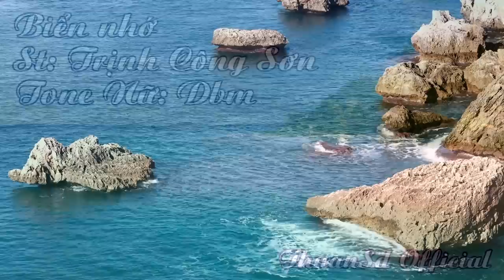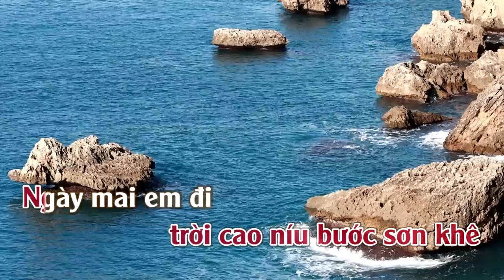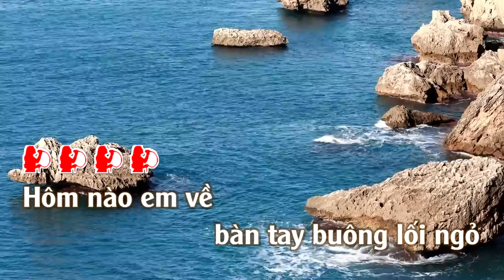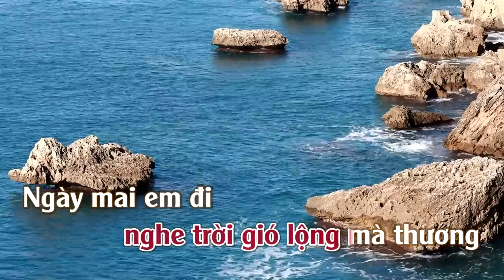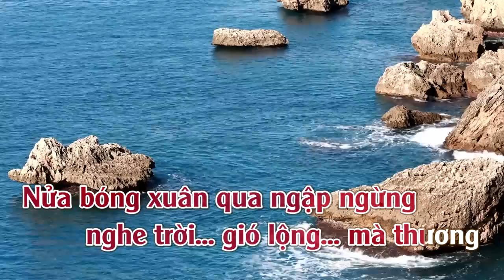Biển Nhớ | Karaoke| Tone | Nữ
Biển Nhớ